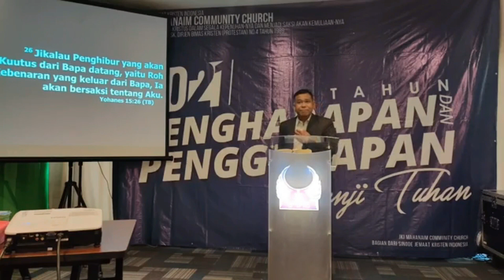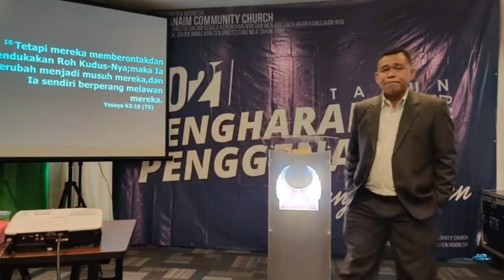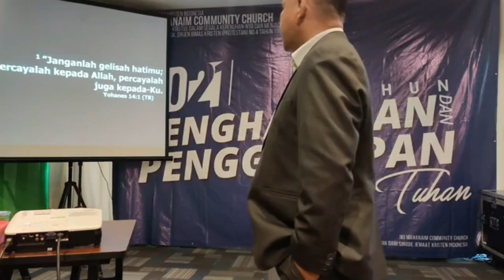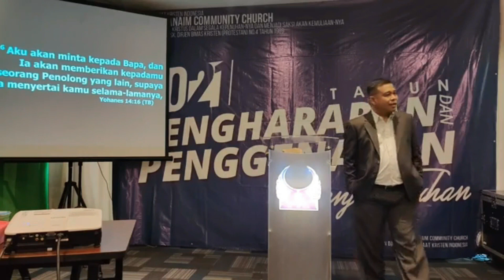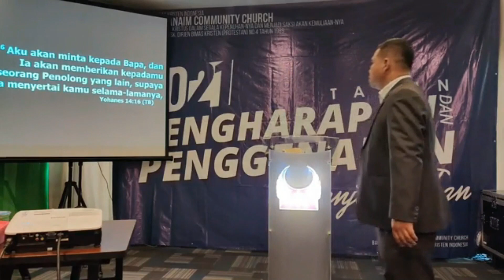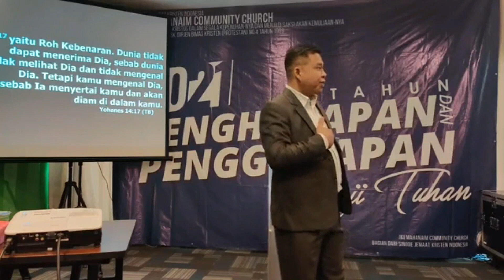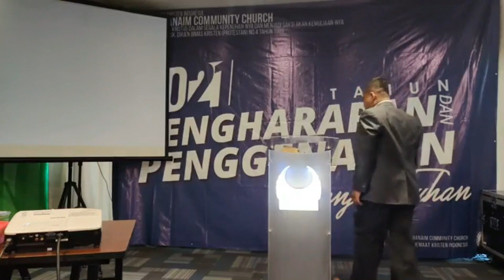JANGAN MENDUKAKAN ROH KUDUS ALLAH - do not grieve the Holy Spirit of God- PETER GUNTUR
Yohanes 16:13-14 (TB)  Tetapi apabila Ia datang, yaitu Roh Kebenaran, Ia akan memimpin kamu ke dalam seluruh kebenaran; sebab Ia tidak akan berkata-kata dari diri-Nya sendiri, tetapi segala sesuatu yang didengar-Nya itulah yang akan dikatakan-Nya dan Ia akan memberitakan kepadamu hal-hal yang akan datang.
Ia akan memuliakan Aku, sebab Ia akan memberitakan kepadamu apa yang diterima-Nya dari pada-Ku.

Roh Kudus mencegah

Kisah Para Rasul 16:6-7 (TB)  Mereka melintasi tanah Frigia dan tanah Galatia, karena Roh Kudus mencegah mereka untuk memberitakan Injil di Asia.
Dan setibanya di Misia mereka mencoba masuk ke daerah Bitinia, tetapi Roh Yesus tidak mengizinkan mereka.

Roma 10:17. Jadi, iman timbul dari pendengaran, dan pendengaran oleh Firman Kristus. Jadi, iman datang dari pendengaran, dan pendengaran melalui Firman Kristus. Oleh yang demikian nyatalah iman itu datang daripada berita, tetapi berita itu atas sabda Kristus.

Romans 10:17 Amplified Bible (AMP)

 So faith comes from hearing [what is told], and what is heard comes by the [preaching of the] message concerning Christ.